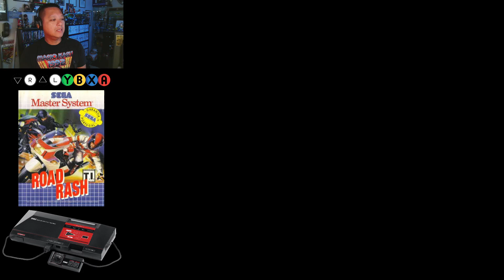10MG Plays Road Rash on Sega Master System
Road Rash is a 1991 racing and vehicular combat video game originally developed and published by Electronic Arts (EA) for the Sega Genesis. It was subsequently ported to a variety of contemporary systems by differing companies. The game is centered around a series of motorcycle races throughout California that the player must win to advance to higher-difficulty races, while engaging in unarmed and armed combat to hinder the other racers.